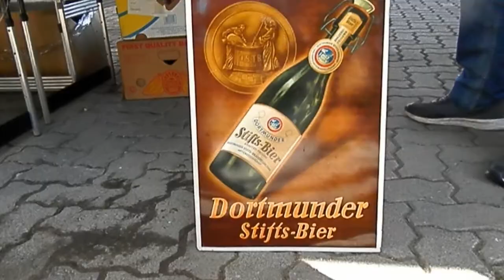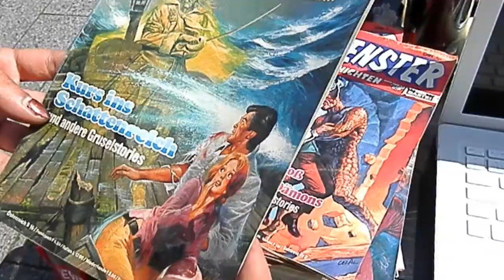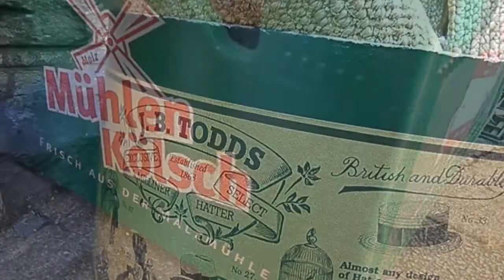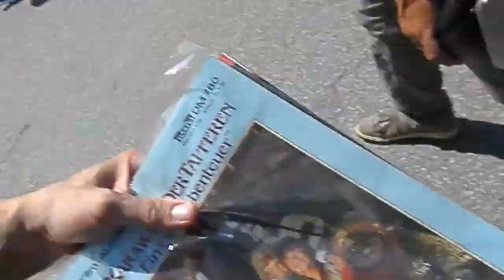TRÖDELTOUR II - MITTE JULI '21 (DO WAMBEL, UNI & WITTEN)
Und wieder eine kleine Trödeltour vorbei an der Pferderennbahn in Dortmund Wambel nach Witten auffm Trödel und abschließend zur Dortmunder Uni.Ob es sich gelohnt hat, seht ihr hier.. ...